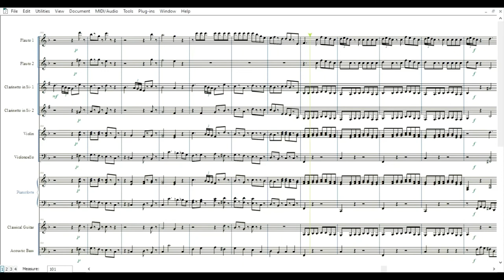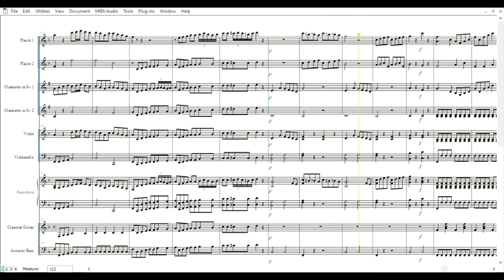Mozart: Piccola Serenata Notturna | partitura gratis per orchestra scolastica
Scarica il Pdf: t.ly/G2gr0